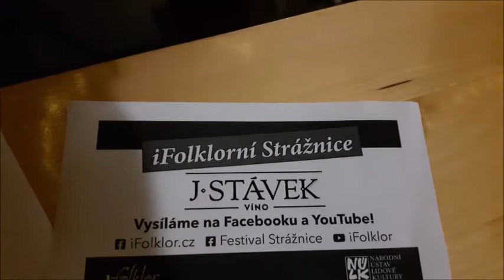Hanáckoslovácký krúžek Velké Pavlovice - iFolklorní Strážnice - Němčičky - Slovácký dvůr ♥ ♫ ♪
iFolklorní Strážnice ve Slováckém dvoře v Němčičkách  s Hanáckoslováckým krúžkem ♫ +♪